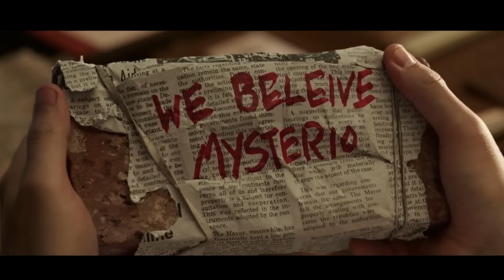Împotriva Tuturor: Cei TREI Oameni-Păianjeni luptă cu Răufăcătorii din Multivers!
"Spider-Man: No Way Home" este unul dintre cele mai așteptate filme ale anului, aducând în prim-plan o poveste plină de acțiune și emoție, care promite să redefinească universul Marvel. După ce identitatea lui Peter Parker este dezvăluită lumii întregi, tânărul supererou se confruntă cu cele mai mari provocări din viața sa. Într-o încercare disperată de a-și recăpăta anonimatul și a proteja pe cei dragi, Peter apelează la Doctor Strange pentru ajutor. Însă, vrăjile și magia nu sunt lipsite de riscuri, iar încercarea de a repara trecutul deschide porțile multiversului, aducând în prezent raufăcători legendari din alte realități

Titlu videoclip: Împotriva Tuturor: Cei TREI Oameni-Păianjeni luptă cu Răufăcătorii din Multivers!

REZUMAT film: Spider Man No way Home

Dacă vă place rezumatele realizate de noi - atunci nu uitați să puneți like și să scrieți comentarii!

Etichete: seriale, rezumate, film, rezumat, acțiune, mister, rezumate filme, filme 2022, filme noi, fantastica